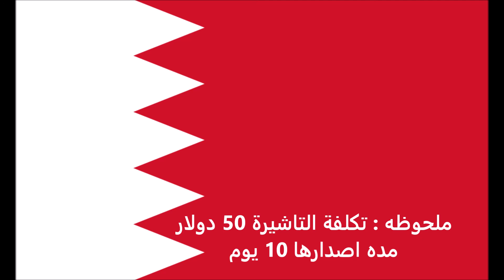الاوراق المطلوبة للتقديم على تأشيرة الكاميرون للبحرينيين - Cameroon visa for Bahrainis